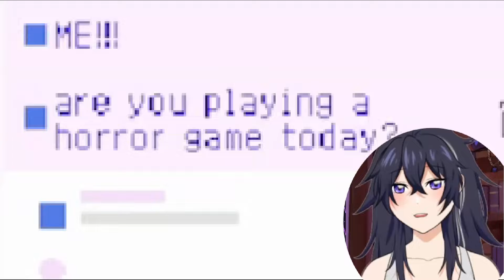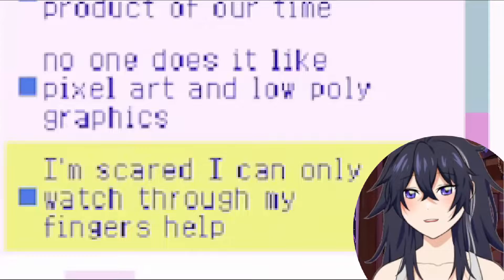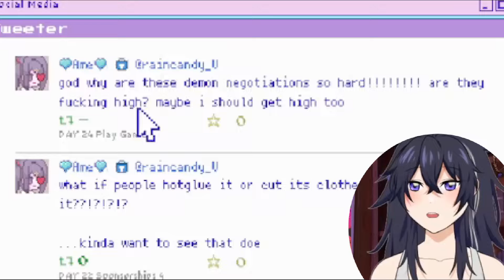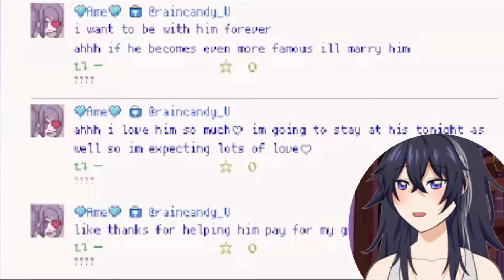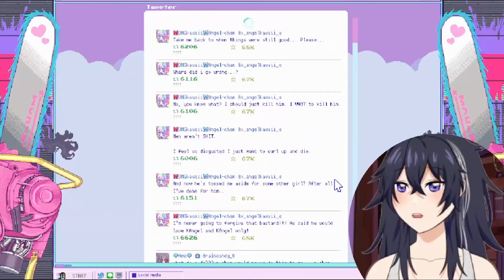Needy Streamer Overload - Highlights Part 2!